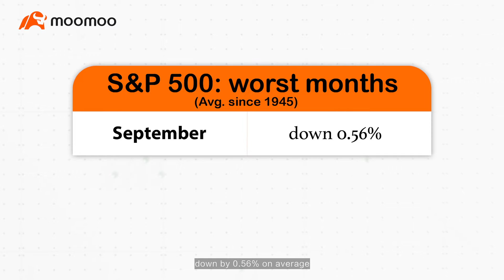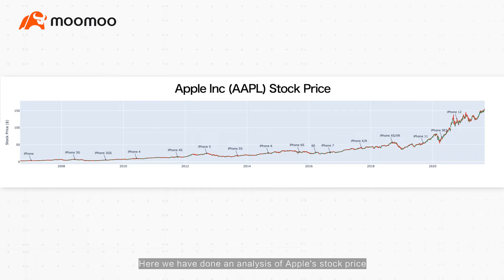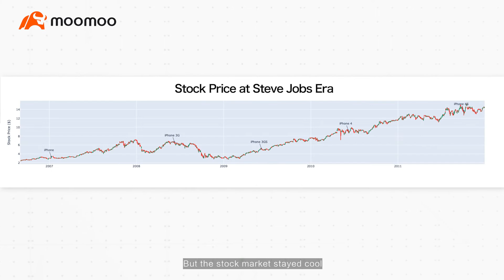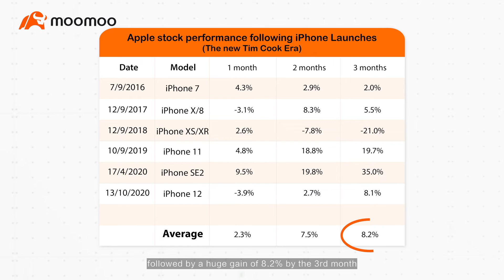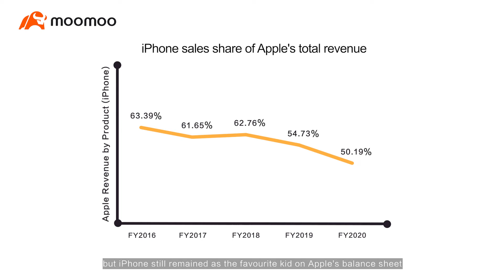Are Apple Shares a Great Investment this September? | Moo-ney Talk Ep5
It's no surprise that one of the most searched word, or rather, fruit of the technological variety, in September is: Apple 🍎. Now that the launch of the iPhone 13 📱 and other gadgets is over, did the event meet your expectations or was it "not very exciting"? So, did Apple stock go up after the iPhone launch?

00:14 Intro
00:21 The September Curse
00:40 What's does September mean to Apple?
01:03 Apple Stock Performance
01:49 Apple's iPhone Timeline
03:39 iPhone's Declining Revenue
04:40 Conclusion

Psst...we have an AAPL-etising contest in the comment section so make sure you join! ⇩

Our FREE Apple shares* are back by popular demand! This time round, get to harvest as much as x11 Apple stocks* worth up to SGD 2,250.
🍎 First +1 Apple share ➡️ Open a FUTU SG Securities account on moomoo, deposit SGD 2,700 and complete 5 successful trades*.
🍎 Subsequent +1 Apple shares ➡️ Just refer 2 friends*!

*Other fees may apply.

This promotion has not been authorised, sponsored, or otherwise approved by Apple Inc.